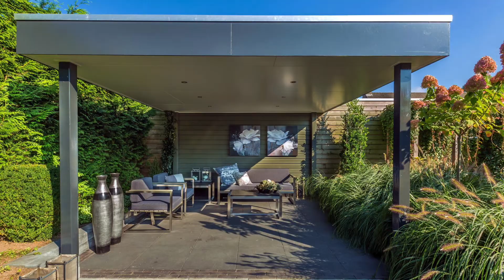Overkappingen | De Groot Hoveniers | Volkel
We adviseren u graag over de talloze mogelijkheden. Zo is er in elk formaat tuin wel ruimte voor een beschutte hoek, droog en tóch lekker buiten, waar je uren kunt tafelen of gezellig chillen rond de haard. U zult zien: met een overkapping bent u nóg langer buiten, niet alleen tot diep in de avond, maar ook buiten seizoen. Zo geniet u nóg intenser van uw tuin en de buitenlucht.